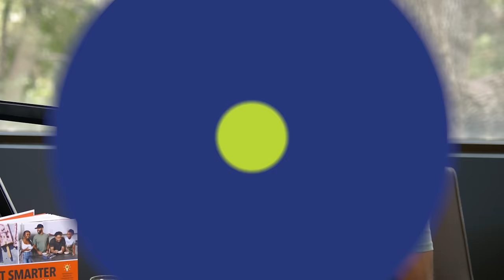Eat Smarter and Get THIN with Shawn Stevenson's Pro Tips!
Do calories matter? What are the secrets to adequately nourishing your physical and mental well-being? Shawn Stevenson is here to shed light on all aspects of nutrition – including its powerful influence on YOUR happiness.

Shawn Stevenson is the founder of The Model Health Show, which holds the top spot for Health & Fitness podcasts on Apple Podcasts.

Shawn Stevenson is also a bestselling author and we introduce his latest book, Eat Smarter Family Cookbook: 100 Delicious Recipes to Transform Your Health, Happiness, and Connection, which you can purchase today

We also discuss the best dietary choices for maximizing happiness, and share practical tips for thriving in your own kitchen! On this episode you’ll learn:
The astonishing impact of your social interactions on your mortality rate
The unexpected influence of dining WITHOUT your family on your overall well-being
How to encourage your child to reduce phone usage and adopt healthier eating habits
How the average American diet has transformed, with a staggering 60% focus on ultra-processed foods (and its potential impact on our happiness)
Why your family's health history is NOT a significant indicator of yours
The top tips for a complete overhaul of your family's eating habits and well-being
The fascinating reasons why our bodies crave specific flavors (and how companies leverage this knowledge to compromise your nutrition)
What the F.A.S.T. diet is - and how you can easily implement it into your life for overall wellness
The intriguing phenomenon of your mind becoming desensitized to artificial foods (and how to reawaken your body's natural rejection of these unhealthy options)

Mentioned on this episode:
Eat Smarter Family Cookbook: 100 Delicious Recipes to Transform Your Health, Happiness, and Connection by Shawn Stevenson
Studies:
Archives of family medicine. “Family dinner and diet quality among older children and adolescents”
Journal of nutrition education and behavior. “The association between family meals, TV viewing during meals, and fruit and vegetables and soda and chips intake among Latino children”

BMJ Nutrition and Metabolism. “Ultra-processed foods and added sugars in the US diet: evidence from a nationally representative cross-sectional study”
JAMA. “Trends in Consumption of Ultraprocessed Foods Among US Youths Aged 2-19 Years, 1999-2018“
Harvard School of Public Health. “Too many kids are too heavy, too young”
JAMA Network. “Exploring the Role of Family Functioning in the Association Between Frequency of Family Dinners and Dietary Intake Among Adolescents and Young Adults”
Pediatrics. “Is Frequency of Shared Family Meals Related to the Nutritional Health of Children and Adolescents?”
Family & Consumer Sciences. “Work Interference with Dinnertime as a Mediator and Moderator Between Work Hours and Work and Family Outcomes”